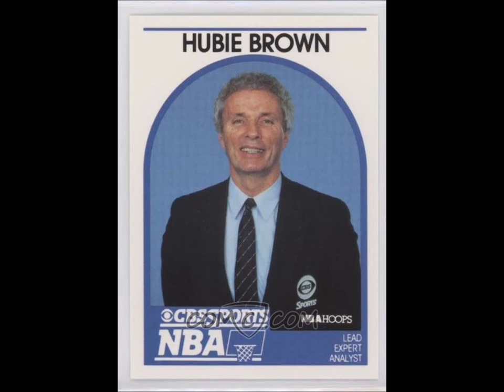NBA on CBS 1982-1989 Theme Montage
NBA on CBS music from 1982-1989 Coverage, Theme remixed during the 1989 NBA Finals

Theme Composed by Allyson Bellink

Pictures are tribute to the coverage during the run.